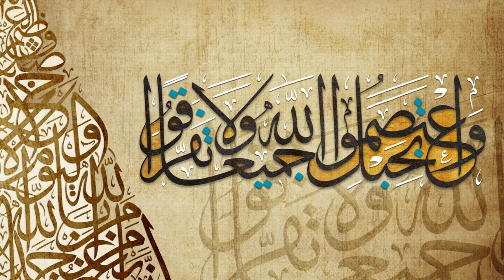Khutbah: Don't Be Divided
This khutbah was given on July 28, 2023 in Jacksonville, Florida on the Westside.

*My first khutbah ever without coffee.